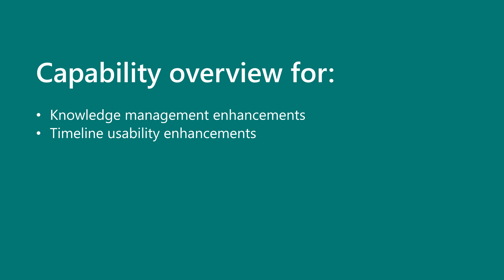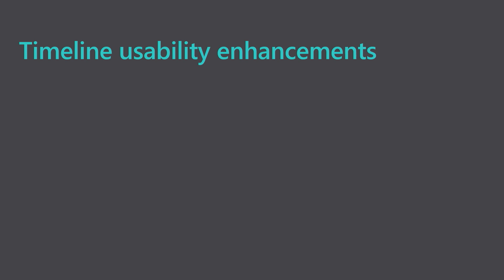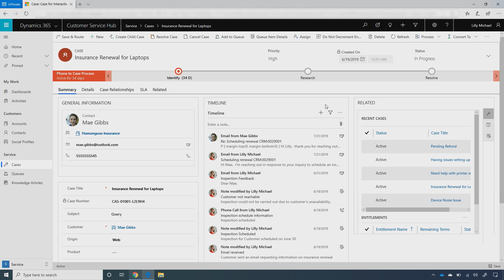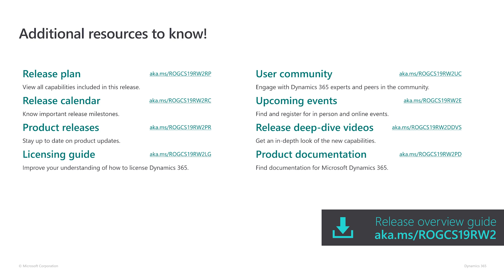Dynamics 365 Customer Service | 2019 release wave 2 overview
In this overview video, we will highlight some of the new capabilities included in the latest update to Microsoft Dynamics 365 Customer Service that will help you plan and prepare for the upcoming updates with confidence.

Here are the capabilities covered:
• Knowledge management enhancements
• Timeline usability enhancements